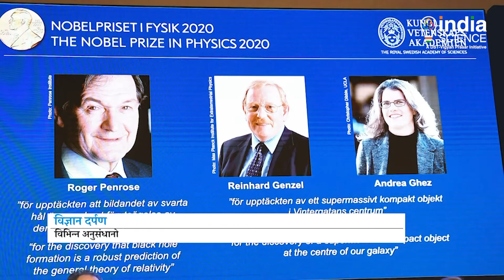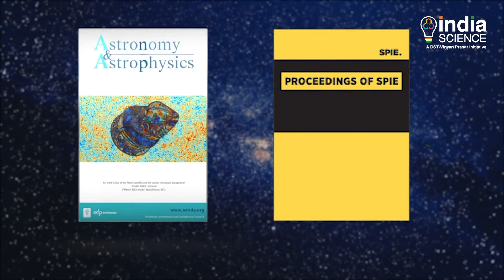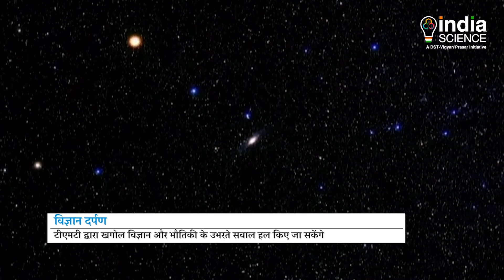Indian astronomers collaborated with Nobel laureate on TMT Project (H)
विज्ञान और तकनीक से जुड़ी वैश्विक परियोजनाओं में भारतीय वैज्ञानिक महत्वपूर्ण भूमिका निभा रहे हैं। जिनमें तीस मीटर टेलिस्कोप जैसी अगली पीढ़ी की खगोलीय वेधशाला भी शामिल है। भारतीय खगोल विज्ञानियों ने इस महत्वाकांक्षी परियोजना में अमेरिकी खगोलविद् और भौतिक विज्ञानी प्रो. अंड्रीया गेज़ के साथ मिल कर काम किया था । हाल ही में प्रो. गेज़ को साल 2020 का भौतिकी नोबेल पुरस्कार के लिए चुना गया है।